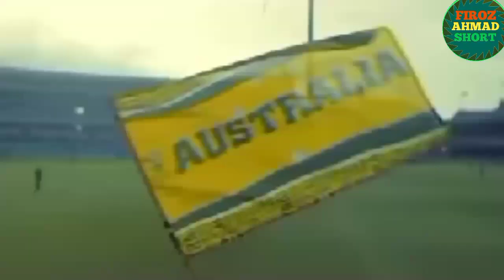इन बल्लेबाजों के शॉट देखकर आप हैरत में पड़ जायेंगे ||Top 10 Most Innovative Shots In Cricket